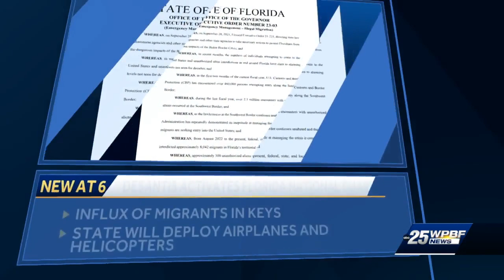DeSantis activates Florida guard in response to migrants flowing into Keys